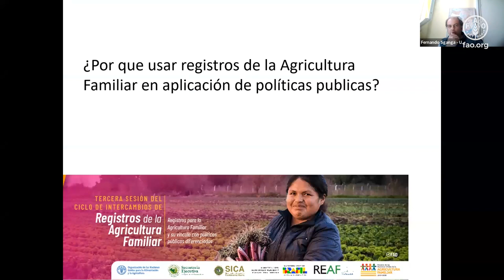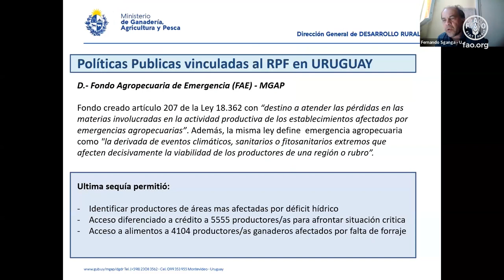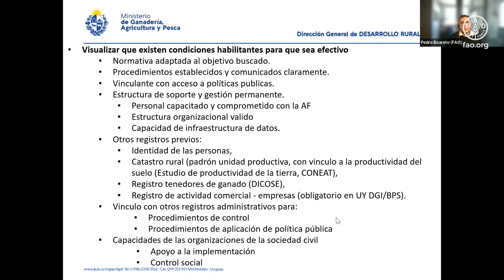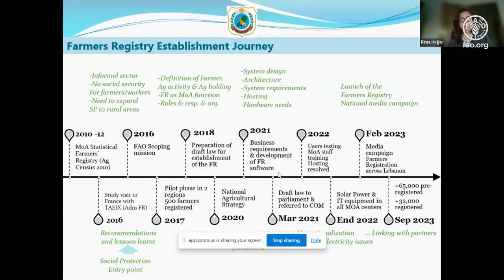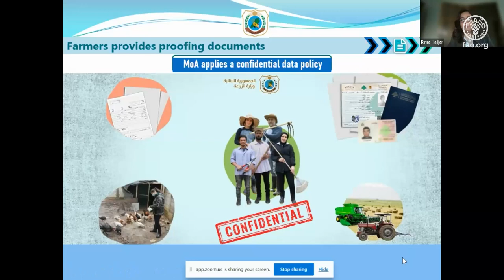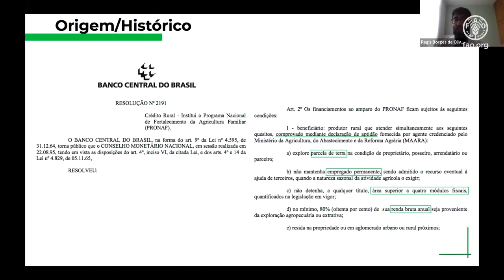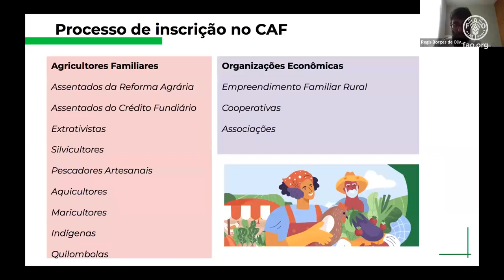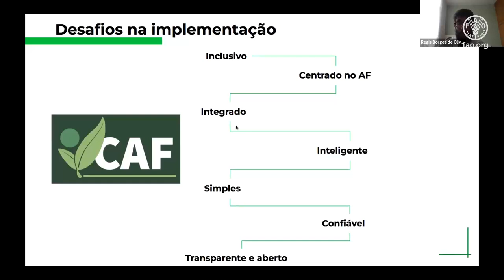Registros de agricultura familiar y sus vínculos con políticas públicas diferenciadas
Ciclo de Intercambios sobre Registros de la Agricultura Familiar

Objetivos: En la tercera sesión de este ciclo de intercambios, los casos seleccionados se centrarán en el vínculo de los registros de agricultura familiar con la aplicación de políticas públicas diferenciadas, con el objetivo de conocer las experiencias sobre la aplicación de los registros en la implementación de iniciativas para el fortalecimiento del sector. Se abordarán distintas políticas públicas para las cuales el uso de los registros de agricultura familiar ha sido esencial, su vinculación con otros instrumentos y su relevancia para la aplicación de políticas multisectoriales. De esta manera, se busca conocer distintas instancias para la aplicación de estos instrumentos y generar un espacio de intercambio que permita conectar a los diversos participantes a través del diálogo sobre elementos y desafíos en común en el uso de registros para la agricultura familiar en la implementación de políticas públicas adecuadas para el sector.